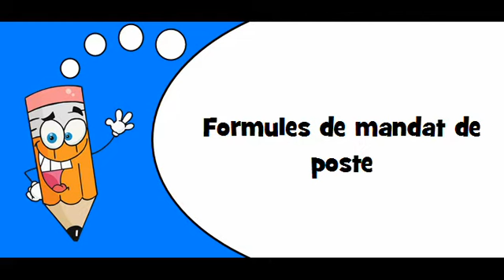J'apprends des mots # Thème = Imprimés infalsifiables